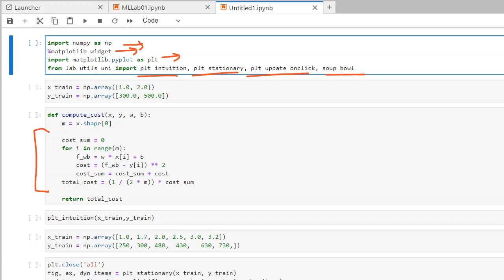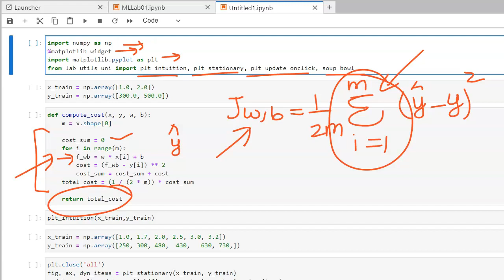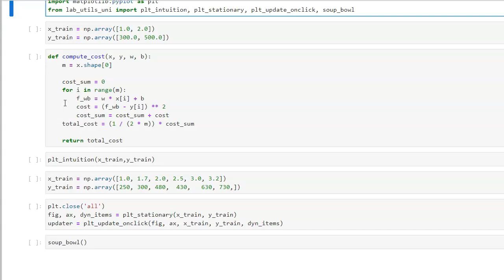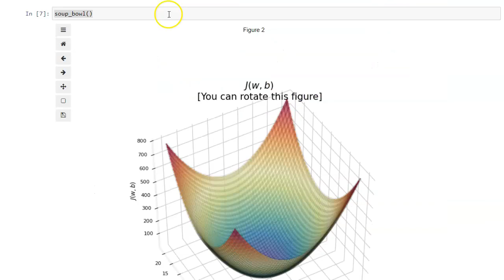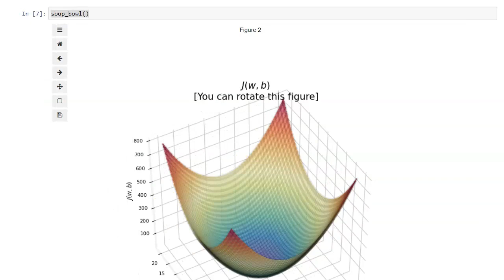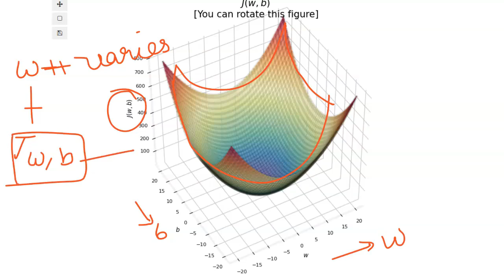LECTURE 05 | Lab Work on Cost Function Formula | Supervised Learning | Grip Rank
In this video of the Machine Learning Playlist, you will:
• Work on Lab Work of Cost Function Formula ;
• Learn different Function from different library and its work ;
It provides a broad introduction to modern machine learning, including supervised learning (multiple linear regression, logistic regression, neural networks, and decision trees), unsupervised learning (clustering, dimensionality reduction, recommender systems), and some of the best practices in artificial intelligence and machine learning innovation (evaluating and tuning models, taking a data-centric approach to improving performance, and more.)
By the end of this Machine Learning Course Playlist, you will have mastered key concepts and gained the practical know-how to quickly and powerfully apply machine learning to challenging real-world problems.